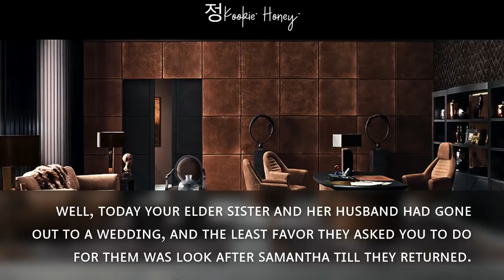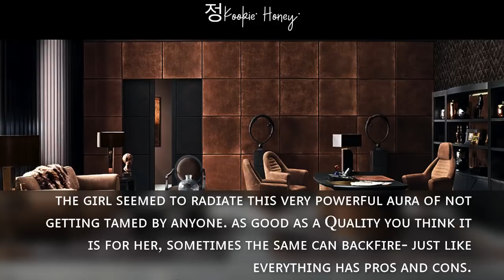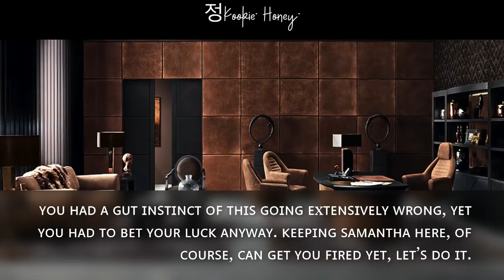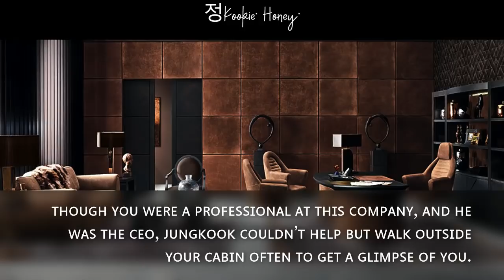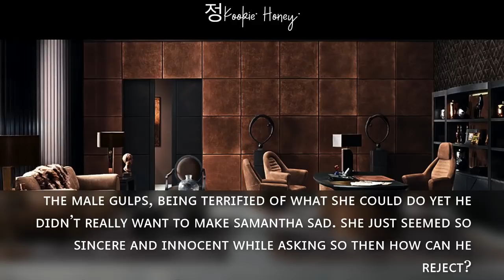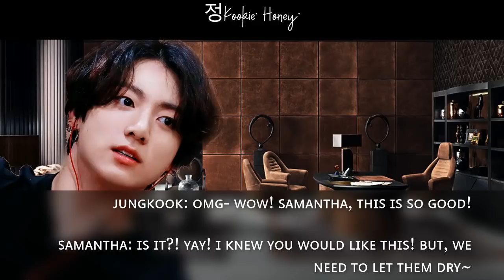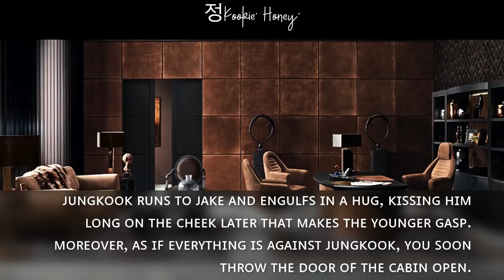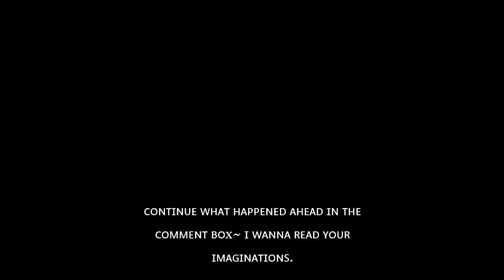Your Niece Paints Your Boss's Nails & He Lets Her Thinking She's Your Daughter| JK ONESHOT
Genre- Rom-com, Fluff, Young-Adult.

Note- This wasn't meant to hurt any LGBTQ+ sentiments. Hope, it didn't. Also, if any damage was caused, I sincerely apologize. The video is meant to be taken lightly only.

-THIS IS ONESHOT-

*NO PICS ARE MINE*
*DO NOT COPY THE STORYLINE*
*THIS IS IMAGINARY*
*LASTLY, ENJOY*

Songs:

1. Blessed- Cursed : ENHYPEN
2. Drunk-Dazed : ENHYPEN.
3. Needy : Ariana Grande.